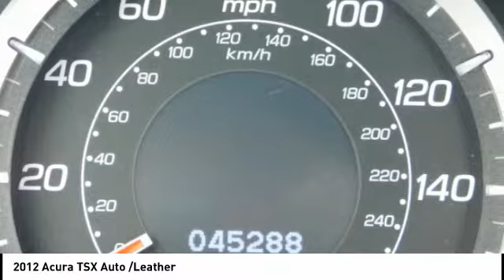2012 Acura TSX Fredericksburg VA 78874H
2012 Acura TSX Auto /Leather

CARFAX 1-Owner, Superb Condition, LOW MILES - 45,287! EPA 31 MPG Hwy/22 MPG City! Moonroof, Heated Leather Seats, Premium Sound System, Satellite Radio, Rear Air, SILVER MOON METALLIC, TAUPE, LEATHER SEAT TRIM, Aluminum Wheels CLICK NOW! KEY FEATURES INCLUDE: Sunroof, Rear Air, Heated Driver Seat, Premium Sound System, Satellite Radio. MP3 Player, Keyless Entry, Steering Wheel Controls, Child Safety Locks, Electronic Stability Control. OPTION PACKAGES: TAUPE, LEATHER SEAT TRIM, SILVER MOON METALLIC. Acura TSX with Silver Moon Metallic exterior and Taupe interior features a 4 Cylinder Engine with 201 HP at 7000 RPM*. Non-Smoker vehicle, New Brakes VEHICLE REVIEWS: CarAndDriver.com's review says Well equipped, comfortable, slick manual shifter, fuel-efficient four, secure handling, refined feel.. Great Gas Mileage: 31 MPG Hwy. SHOP WITH CONFIDENCE: CARFAX 1-Owner WHY BUY FROM US: We are a family owned and operated sales and service facility.Our family has been serving the automotive needs of the Fredericksburg community for over 50 years. We offer competitive financing, second chance Financing and a full service department, servicing all makes and models. Thank You! Horsepower calculations based on trim engine configuration. Fuel economy calculations based on original manufacturer data for trim engine configuration. Please confirm the accuracy of the included equipment by calling us prior to purchase.